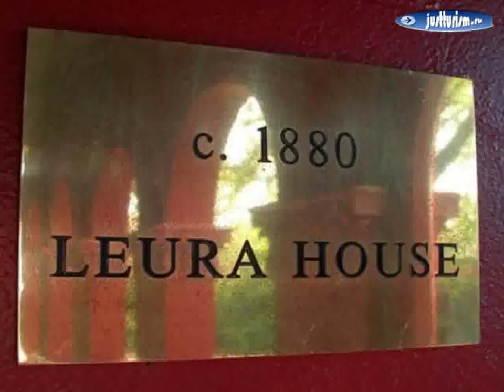Туризм, Австралия, Новый Южный Уэльс, Лора - Leura House